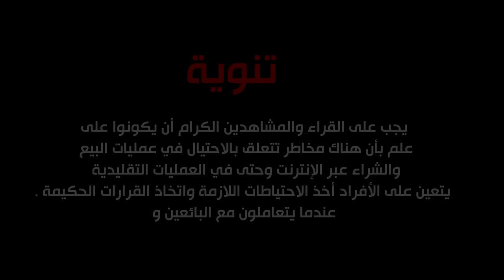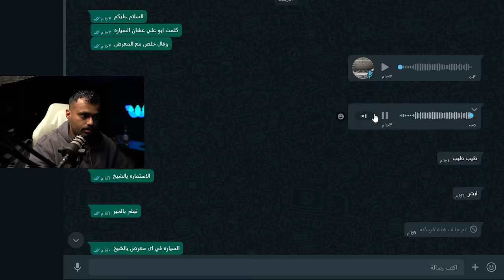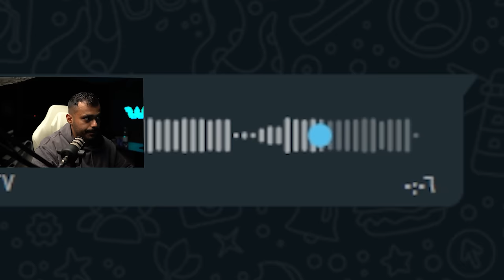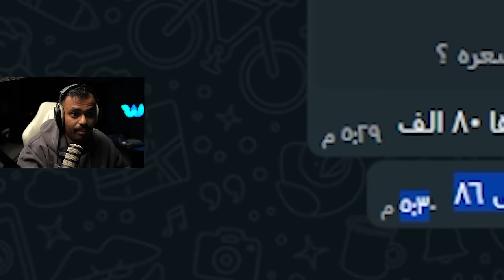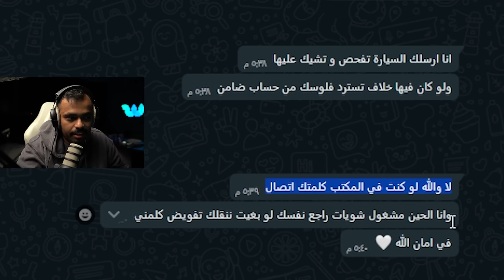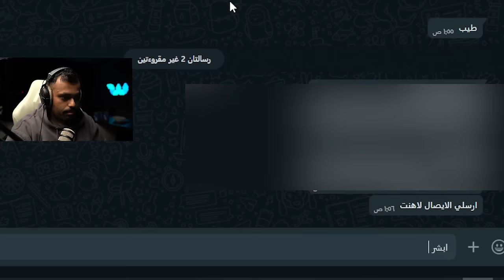قررت أشتري سيارة مرسيدس من الحراج 🚗( صدمني السعر )😳!!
فكرة المقطع : في هذا الفيديو المشوق، انضم إلي في رحلة بحث مليئة بالإثارة لشراء سيارة مرسيدس من سوق السيارات المستعملة. بعنوان "قررت أشتري سيارة مرسيدس من الحراج ( صدمني السعر )"، ستترك هذه التجربة أثرًا عميقًا وستزيد من وعيك.

كمحب للسيارات ، كنت متحمسًا لاستكشاف السوق والبحث عن مرسيدس . ولكن لم أكن أعلم أن ما كان ينتظرني كان كشفًا مدهشًا عن الغش وعدم النزاهة. السوق المستعمل يمكن أن يكون مكانًا خطيرًا، وأنا هنا لأكشف عن أسراره المظلمة.

في هذه الرحلة المثيرة، سأتعرض لمشاكل مع بائع ظهر في البداية بمظهر مغري وكلمات مقنعة، لكن سرعان ما تبين أنه لا يمكن الاعتماد عليه. وما بدأ كصفقة جيدة تحول إلى مفاجأة مدوية عند كشف السعر، مما أثار شكوكًا كبيرة في نزاهة البائع.

سأكشف في هذه الرحلة عن الجوانب المظلمة لسوق السيارات المستعملة والأكاذيب والغش الذي يمكن أن يكون مختبئًا تحت السطح. من المهم أن نظل يقظين ومستنيرين عندما نقوم بمثل هذه المشتريات الكبيرة، وهذا الفيديو يقدم قصة تحذيرية لجميع عشاق السيارات.

استعد للدهشة وزيادة المعرفة وتحفيز التفكير. انضم إلي في هذه الرحلة المثيرة حيث سأكشف عن الحقائق وراء شراء مرسيدس من سوق السيارات المستعملة. لن تكون مشترياتك القادمة من السيارات الفاخرة كما كانت. فترقب القصة الرائعة التي ستجعلك على أهبة الاستعداد. هيا، دعونا نكشف الحقيقة سويًا!